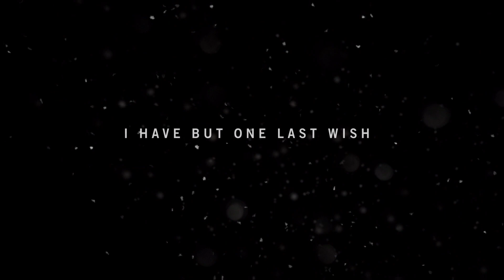Far Cry 4 Episode 1